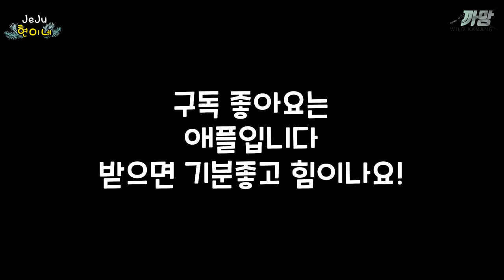도움이필요합니다! 제주도 바다가 악취나는 쓰레기로인해 몸살입니다! ft 플로빙코리아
쓰레기가 가득한 해변
제주도 바다는
도움이 필요합니다
아니 절실합니다
쓰레기를 버리지 맙시다